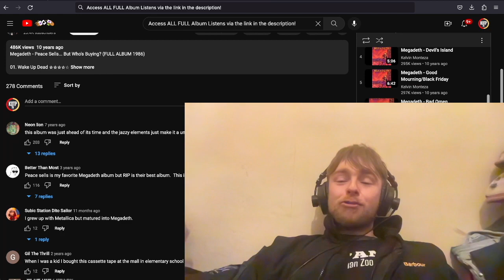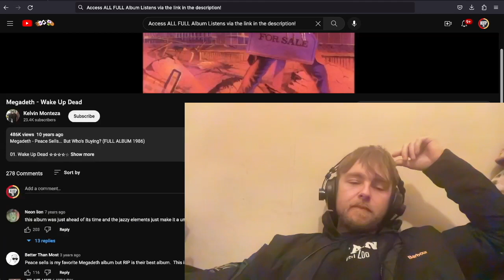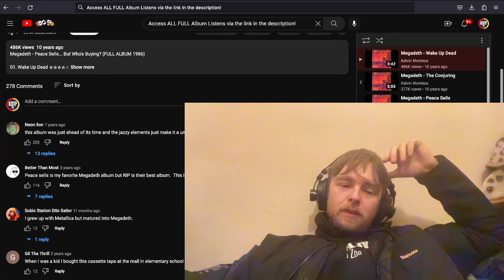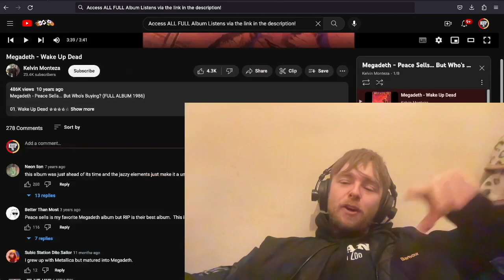Megadeth - Wake Up Dead First Time Listen & Reaction